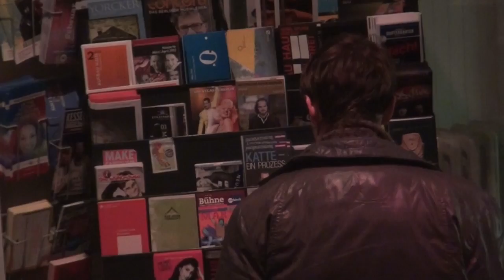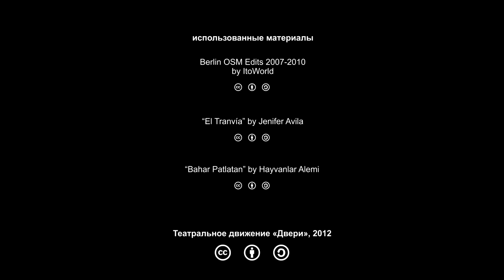Двери в Берлин. 100° Berlin 2012. #4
Четвертая часть специальных выпусков видеоблогов «Дверей», посвященных театральному фестивалю 100° Berlin 2012.

С 23 по 26 февраля 2012 три представителя театрального движения «Двери» были наблюдателями международного театрального фестиваля в Берлине.

За 4 дня было показано 130 постановок. Представления шли одновременно на 5 площадках. «Двери» посетили 26 из них. Впечатления от спектаклей в серии спецвыпусков видеоблога.